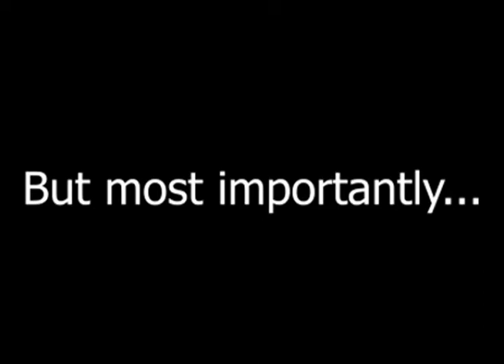Kyle V. Mark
Here's another old video showing off some epic martial arts skills this time between Martial Mark and Killer Kyle!